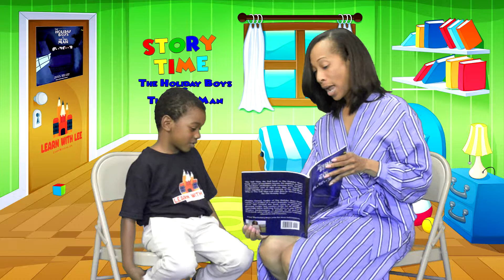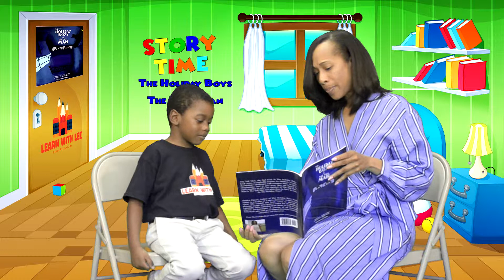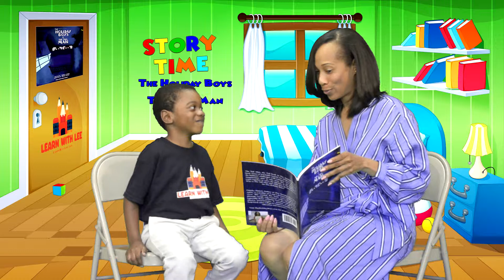Story Time The Holiday Boys & The Tall Man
Start your summer reading list with The Holiday Boys & The Tall Man. Ms. Onicka Daniel reads her book The Holiday Boys & The Tall Man to Lee.